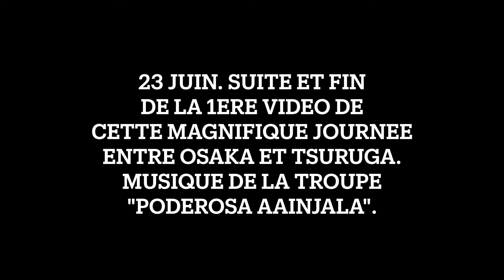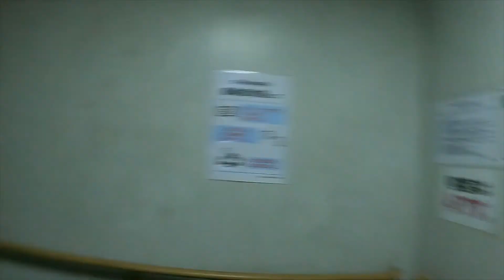23 juin. Récit de voyage vers Hokkaido. Journée merveilleuse ( suite et fin ) de Kyoto a Tsuruga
video 2/2. Magnifique route sur la route côtière du fameux lac Biwa.